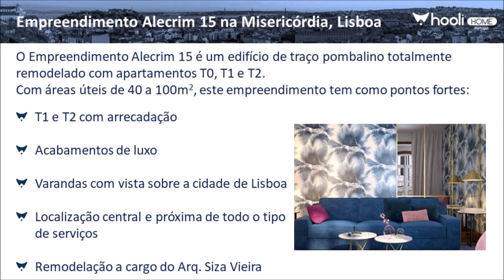Empreendimento Alecrim 15 na Misericórdia, Lisboa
O Empreendimento Alecrim 15 é um edifício de traço pombalino totalmente remodelado com apartamentos T0, T1 e T2.
Com áreas úteis de 40 a 100m2, este empreendimento tem como pontos fortes:

- T1 e T2 com arrecadação
- Acabamentos de luxo
- Varandas com vista sobre a cidade de Lisboa
- Localização central e próxima de todo o tipo de serviços
- Remodelação a cargo do Arq. Siza Vieira